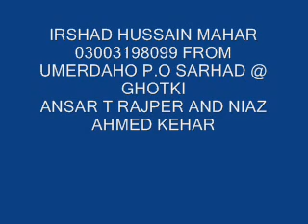raat jo mehman pohta par allahy ker hoa by abdul haq sindhi molood shareef 206